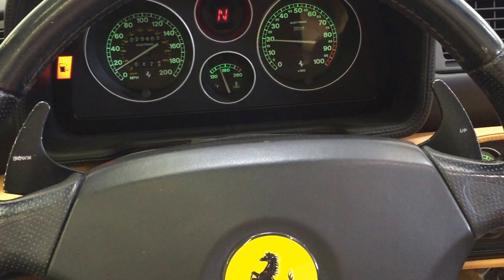1998 Ferrari F355 At Celebrity Cars Las Vegas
Ken Tangen
Ryan Hamilton
Chris Lewis